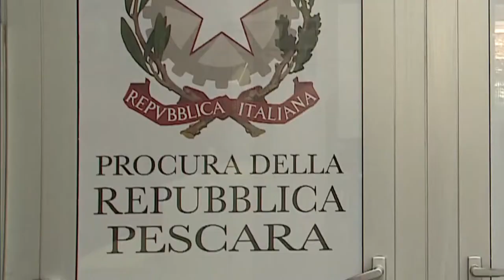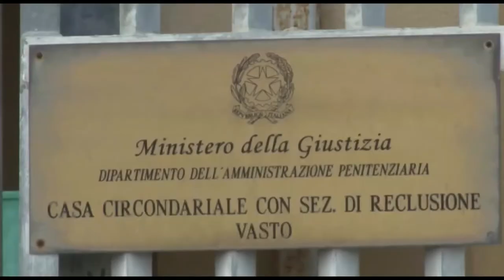Appalto truccato Asl Pescara, oggi l'interrogatorio di Dolce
Proseguono le indagini sulla maxi-inchiesta riguardo presunte gare d'appalto truccate della Asl di Pescara. Oggi è stata nuovamente interrogata Luigia Dolce, coordinatrice della coop. "La Rondine" di Lanciano. Nell'inchiesta è coinvolta anche la politica